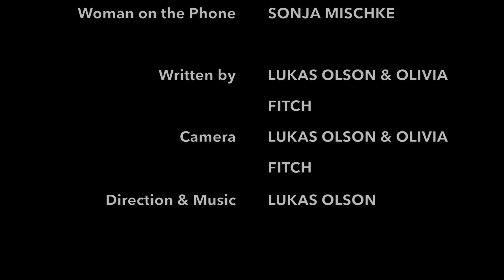Earworm [Short Horror Film]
A short horror film about a young man trying to deal with a bad breakup. Filmed at Augsburg College in Minneapolis, October 2016.

Starring Winston Heckt & Sonja Mischke
Screenplay by Lukas Olson & Olivia Fitch
Music & Direction by Lukas Olson